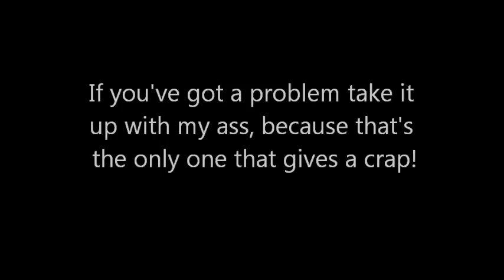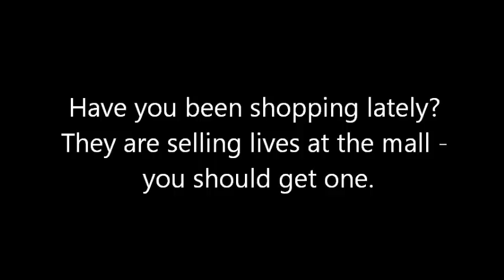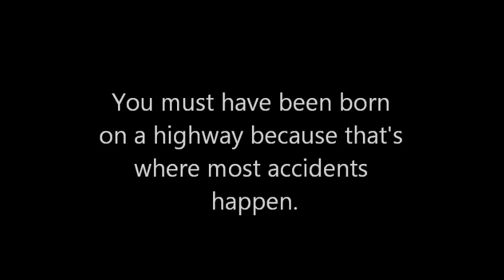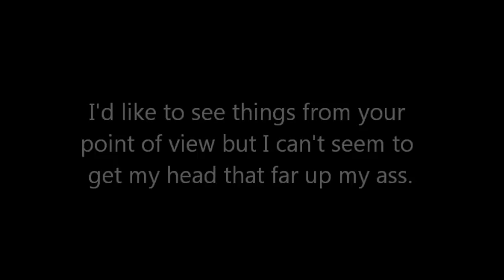BEST COMEBACKS EVER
Just a short video of the best comebacks ever I think there some of the best comebacks ever if you think they are some of the best comebacks ever pls rate comment and subscribe and if I get lots of good responses from the best comebacks ever I will make a part 2  of the best comebacks ever